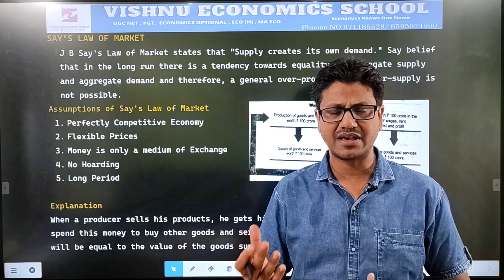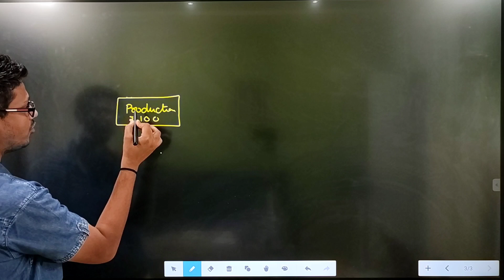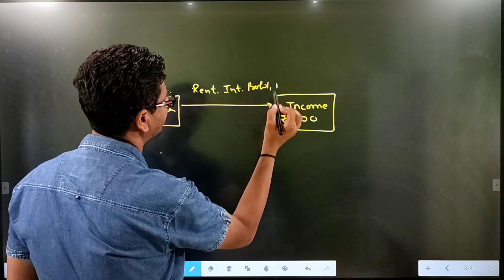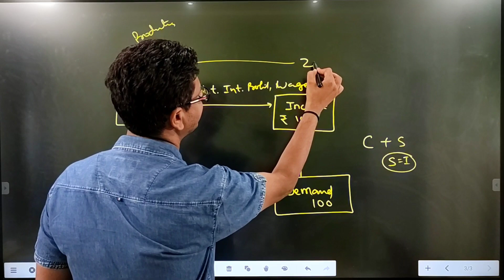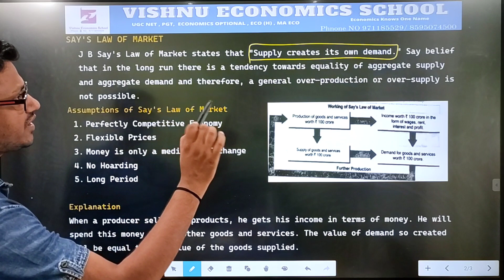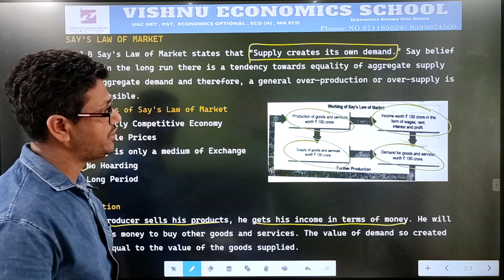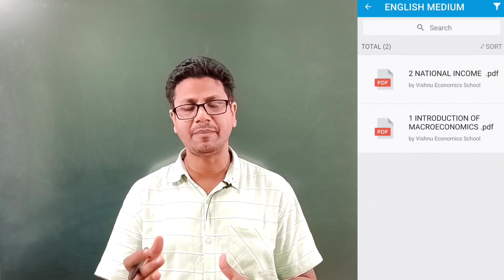say s market laws | says law of market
DEMO
ENGLISH MEDIUM

SAY'S LAW OF MARKET
J B Say's Law of Market states that "Supply creates its own demand." Say belief that in the long run there is a tendency towards equality of aggregate supply and aggregate demand and therefore, a general over-production or over-supply is not possible.
Assumptions of Say's Law of Market
1. Perfectly Competitive Economy
2. Flexible Prices
3. Money is only a medium of Exchange
4. No Hoarding
5. Long Period

Explanation
When a producer sells his products, he gets his income in terms of money. He will spend this money to buy other goods and services. The value of demand so created will be equal to the value of the goods supplied.